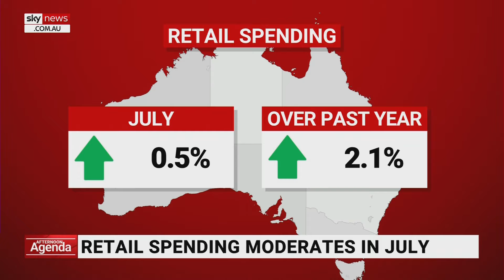Exports to China had been ‘nursing’ Australia through international headwinds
Sky News Political Editor Andrew Clennell says China importing Australian commodities had been “nursing” Australia through international headwinds.

“The Treasurer mentioned two key figures out this week which would determine the slowing of the economy, and whether any future interest rate rises will be necessary,” Mr Clennell said.

“We had retail figures out today which showed spending up 0.5 per cent this month, but up negligibly in trend terms.

“It was up only 2.1 per cent since last July, despite much bigger price growth over the year.”